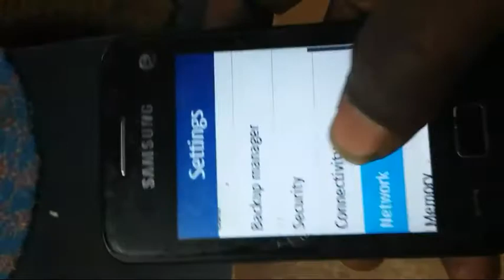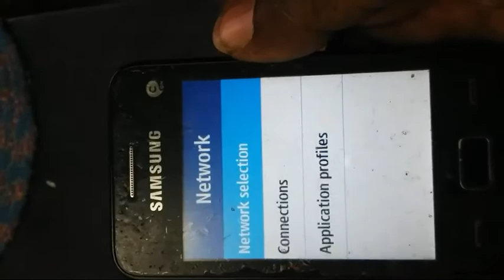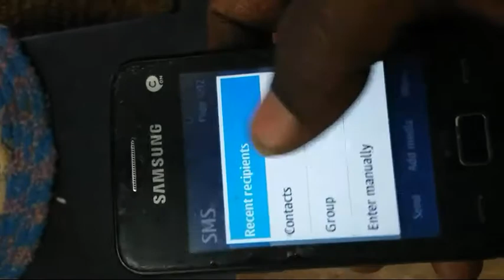Do your Aircel Network to do the Airtel Network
Mobilesoftware freebitcoin My Videos for all Android phone and mobiles softwares.Mobile Softwares,software tamil,phone, mobile,mobile software training, mobile software box, mobile software downloads,